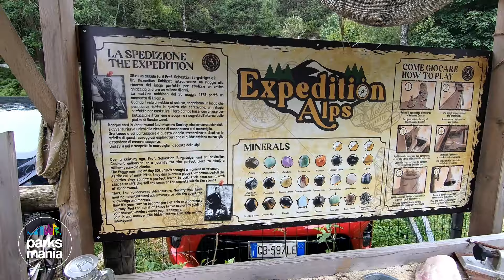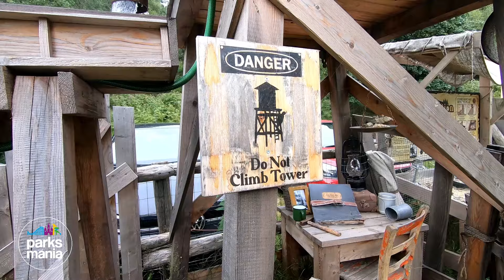Gli "Easter Eggs" di WONDERWOOD (solo per veri NERD dei parchi !!!)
Sergio Paludetti, lo scenografo di WONDERWOOD, svela a Parksmania.it, tra realtà e scherzo, gli "easter eggs" inseriti all'interno del family adventure park situato in Località Monte Carza (Trarego Viggiona, VB), ad un'altitudine di quasi 1000 metri che vanta anche una stupenda vista sul lago Maggiore *Parksmania.it il primo portale italiano dedicato ai parchi divertimento* _ Parksmania.it The first Italian Internet portal about amusement parks_